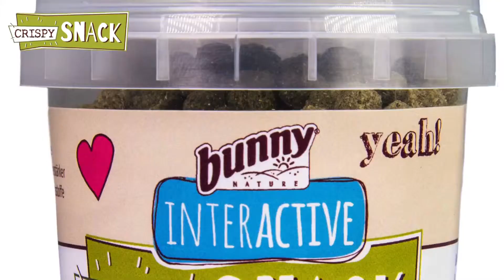bunnyInteractive - Crispy Snack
Der richtige Trainings-Snack ist für den Erfolg entscheidend. Er soll geschmacklich einen Jackpot-Charakter besitzen...darf nicht wie Alltag schmecken und zudem leicht zu kauen und zu schlucken sein. Und all das können die neuen Trainings-Snacks von Bunny.

Klein, leicht und knusprig-kross - die Click&Snack Trainings-Snacks sind super lecker und lassen sich ganz  fix knabbern. Das macht sie zur idealen Belohnung zum Beispiel während des Clicker-Trainings.

günstig online kaufen.